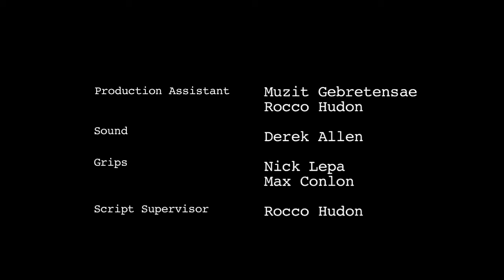Dan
Created for the 100 Hour Film Race, Dan explores detachment in black comedy form.  With an assigned theme of detachment, prop as a carrot, and action of locking something, FORK THE MAN filmed Dan at Dev Photography with a talented cast and crew.

For productions stills and to see more film race shorts, please